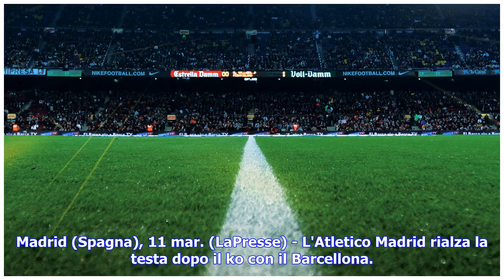Ultime notizie | Liga: Atletico Madrid cala tris al Celta Vigo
Madrid (Spagna), 11 mar. (LaPresse) - L'Atletico Madrid rialza la testa dopo il ko con il Barcellona. I Colchoneros si impongono 3-0 sul Celta Vigo al Wanda Metropolitano nell'incontro valido per la 28/a giornata di Liga. Apre le marcature Griezmann al 44', nella ripresa raddoppia Vitolo (56') e Correa al 63' fissa i conti sul definitivo 3-0. I madrileni salgono a 64 punti e consolidano il secondo posto, andando a +7 sul Real. La capolista Barça è distante otto punti.